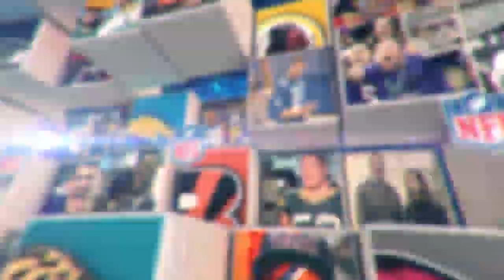2015 NFL Draft: Gold Carpet Fashion All-Access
Megan Collins of Stylegirlfriend.com was on the gold carpet at the 2015 NFL Draft to interview the top prospects about their draft night style, fashion inspiration and much more.